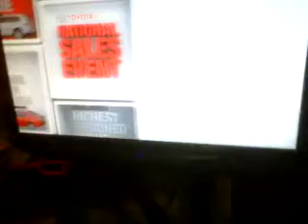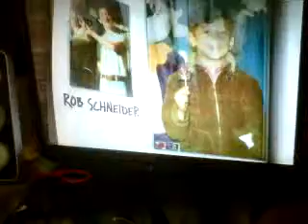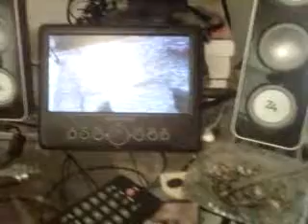A DAY IN THE LIFE OF CINCINNATIS FLEE (there's always a hater)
CINCINNATIS FLEE  their allways is a hater